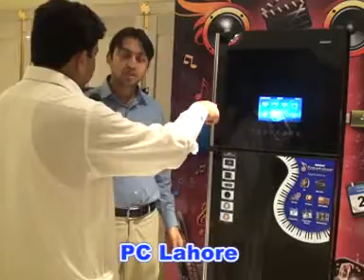Orient Entertainer Activity at PC Lahore 3